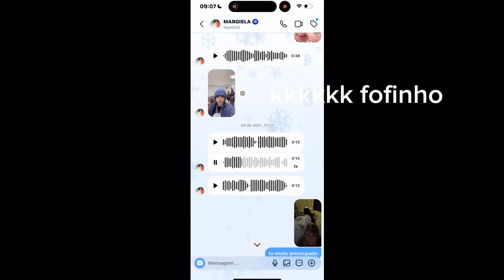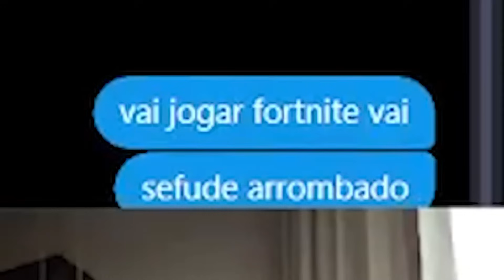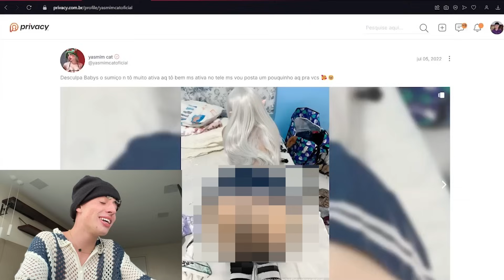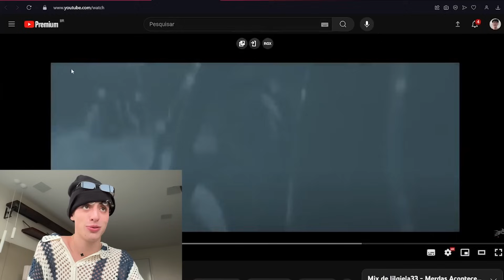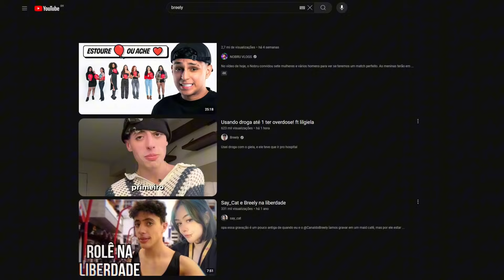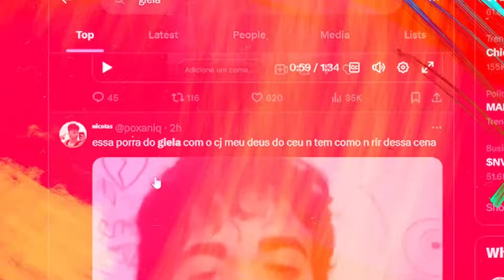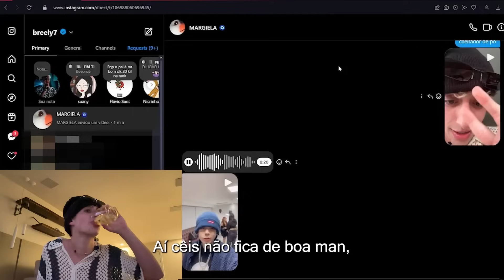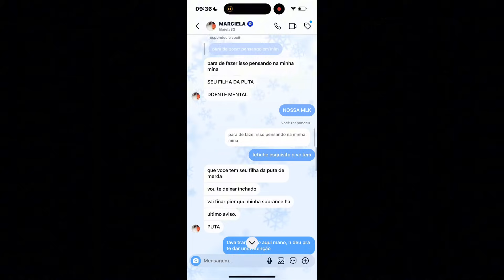assinei o onlyfans da mina e o emo quis me bater kkkkkk (parte 01 da treta toda)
início dessa treta toda minha fml ❤️‍🔥

JONBET
Bônus de até R$1000 mais 40 rodadas grátis nos jogos originais, acesse e use o cupom: BREELY7